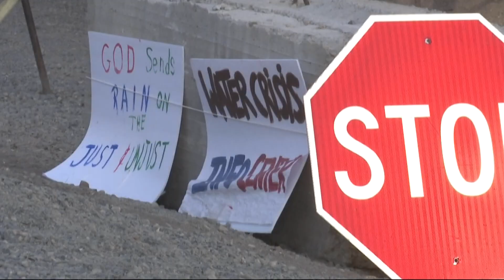Study: Grapes can grow with half as much water as recommended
As farmers in southern Oregon get ready for a historic drought, a new study says grapes can grow just as healthy with half as much water recommended by the governmen